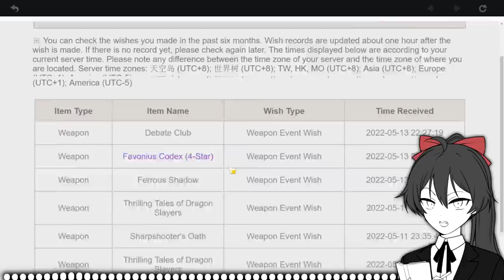YOU Decide How You Play Genshin [Aster Talks]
As someone that has already come to terms with her genshin burnout months ago, please believe me when I say that you should NEVER let anyone dictate how you ENJOY and PLAY Genshin Impact. If you want to play for hours on end, go for it. If you are someone that finds the little things to do, then congratulations to your creativity for keeping Genshin still fresh for yourself. But if you're feeling Genshin Burnout, please take a break. Genshin really isn't a game meant to be played for hours on end and I still see people force themselves to play Genshin in fear of losing that feeling of wonder. So you play and play and try to get that feeling of joy back. But Genshin isn't like that. And that's fine. Play other games. Voice your opinions of the lack of content. Don't be ashamed to have your own opinions of the game. And those that want to quit Genshin but feel guilty or feel like they owe it to someone else to say, QUIT IF YOU MUST. QUIT THIS GAME IF YOU WANT TO. You dictate how you play, not some comment section. Other people will try to justify their opinions ALL the time, but YOU need to find what you want in Genshin.'

 If YOU are satisfied with game state, then HERE'S TO MORE TO COME. If YOU decided to move on, then GLAD YOU ENJOYED THE GAME.

But you should never judge others for playing or not playing Genshin. You should NEVER try to invalidate another player's opinion on the game's content. and you should NEVER invalidate a player's enjoyment of Genshin Impact.

CREDIT : Picrew's 500-style standing picture maker